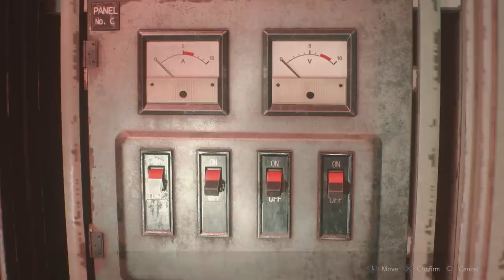Swingers | Resident Evil 2 Remake | Scary Game Squad Part 8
Scary Game Squad has come so far in the Resident Evil 2 remake, and somehow still not used that police badge. As the end of the game nears, will they figure it out!? Will this be the new Davis run?! Only time, and a few terrible choices will tell.

Horror, tension, characters, narrative and more. The survival horror masterpiece  Resident Evil 2 that captivated the world returns reimagined in January 2019. The original Resident Evil 2 game was released in 1998 and has sold over 4,960,000 copies. The action centers around rookie cop Leon Kennedy and college student Claire Redfield as they fight to survive a mysterious viral outbreak within Raccoon City. The 1998 original Resident Evil 2 gameplay was hailed as a gaming masterpiece and propelled the Resident Evil game into mainstream pop culture and the entertainment you know today. Driven by insatiable hunger, these creatures act on instinct, gnashing their teeth, ripping at flesh, and devouring their victims. The new immersive camera lets you feel their fangs as they sink into your flesh. The characters, environments, and story have all been rebuilt from the ground up to create a terrifying world that feels both nostalgic and new. Let's play Resident Evil 2 part 8.

Let us know what you thought about our Resident Evil 2 Part 8!

• Cox Omnimedia:
Founder/Executive Producer: Jesse Cox
Production Manager: Kristen Delgado
Editors: Mari Locsin and Michael Esquer
Animation: Daniel Tan

• Send your fan mail to:
Jesse Cox

Want to see more scary games with Scary Game Squad like our survival horror game Resident Evil 2 remaster?! Check out the channel below! Give the video a thumbs up if you liked the Ada Wong Resident Evil 2 adventure!